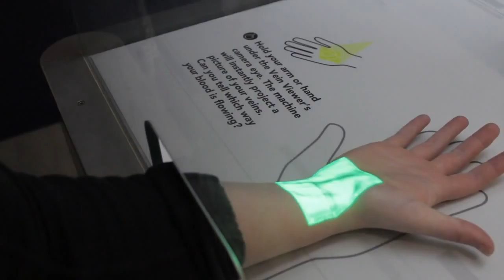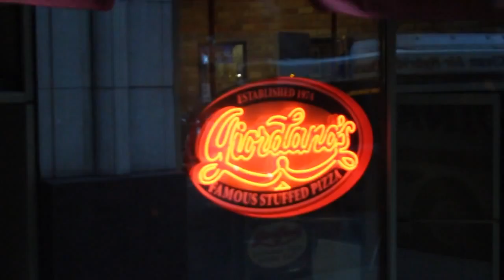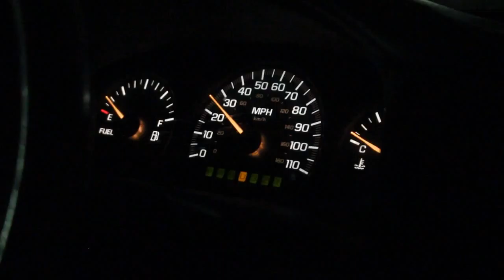Chicago 2016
HHS Band trip to Chicago.
Music is Chicago by Sufjan Stevens.
Shot on Canon Rebel t5i.